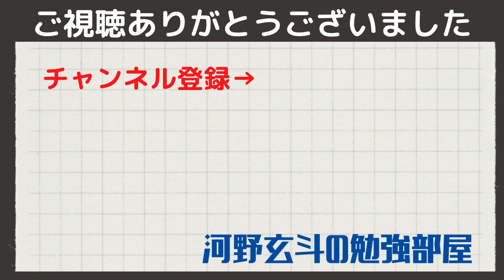【河野玄斗】数学強者の思考法！問題を速く解くために必要なこと【数学/勉強】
0:00 共通テストの数学
0:19 問題を全部読む必要はない
1:36 必要な情報だけをつまみ食い
2:10 問題を速く解くためには
3:17 クイズの決まり字
3:56 計算力は大事

関連動画

◆河野玄斗さんのチャンネルはこちら